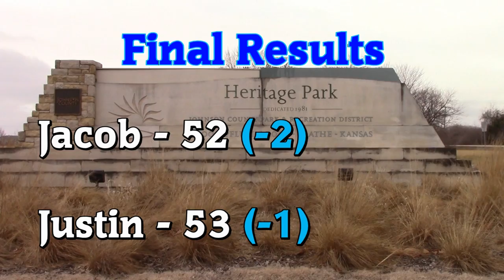Quick Rounds In Kansas City - Heritage Park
Firearm team members Justin Starks and Jacob Bellm play a round of disc golf at Kansas City's newest course Heritage Park.

Recorded: 1/22/17